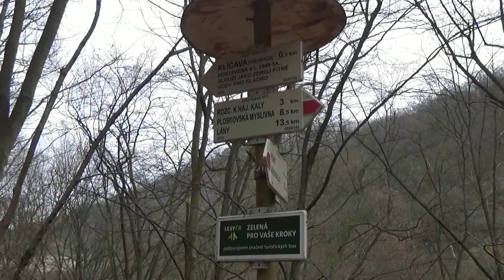Běleč Městečko 15 11 2017